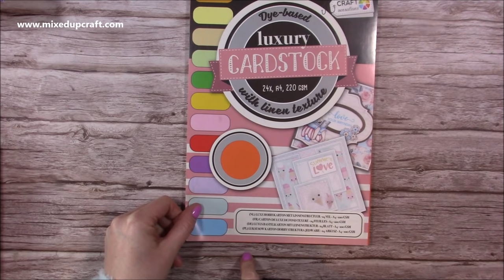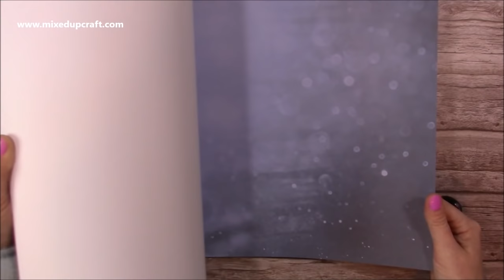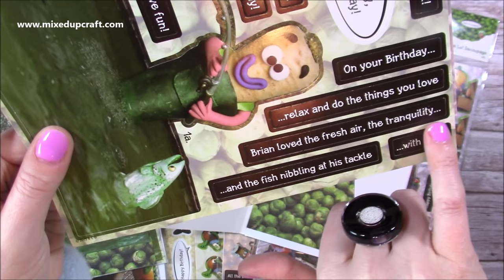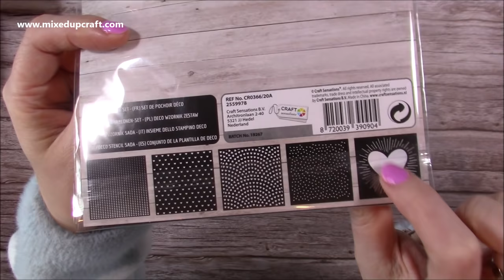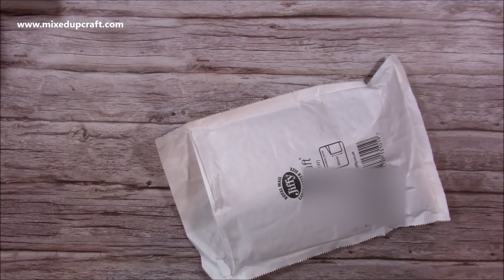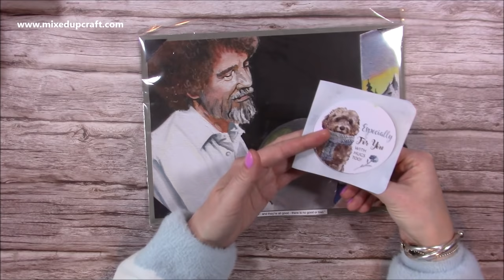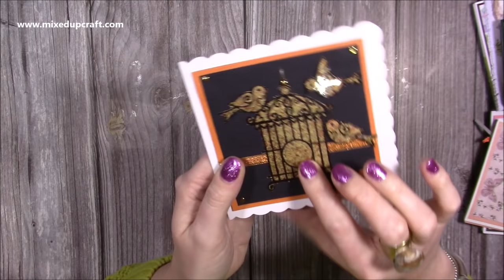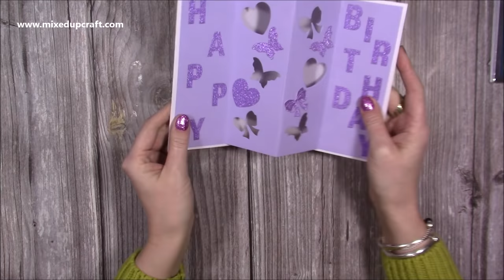What Did I Get? Cardstock, Violent Veg, Birthday Gifts & More!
My Pink & Purple Scoreboard by Hunkydory.

Sam